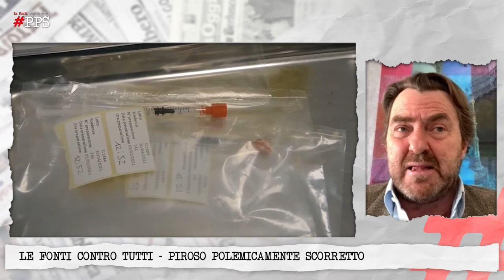Le Fonti Contro Tutti PPS - Intervista a Bernabò Bocca